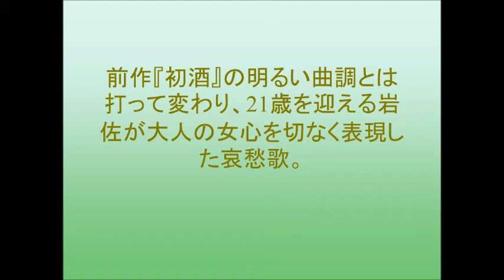「AKB48」岩佐美咲、ニューシングルのタイトルは「ごめんね東京」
「AKB48」の岩佐美咲が、来年1月6日にリリースするニューシングルのタイトルが『ごめんね東京』になる。
前作『初酒』の明るい曲調とは打って変わり、21歳を迎える岩佐が大人の女心を切なく表現した哀愁歌。